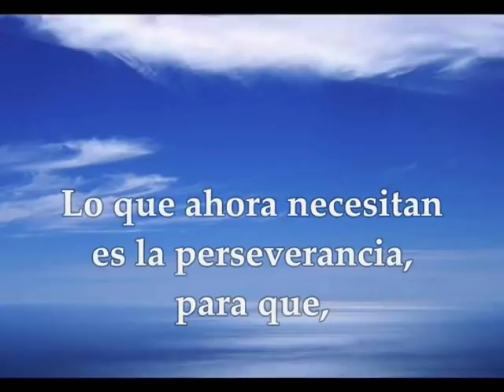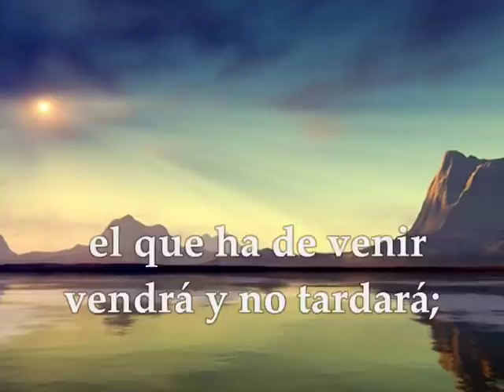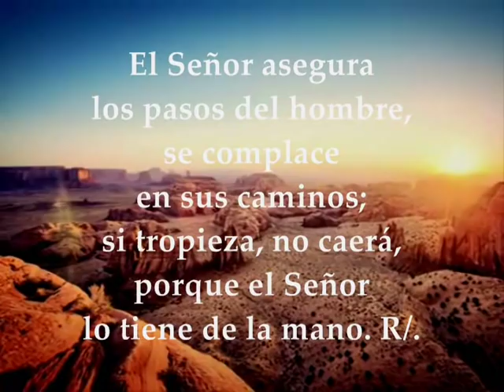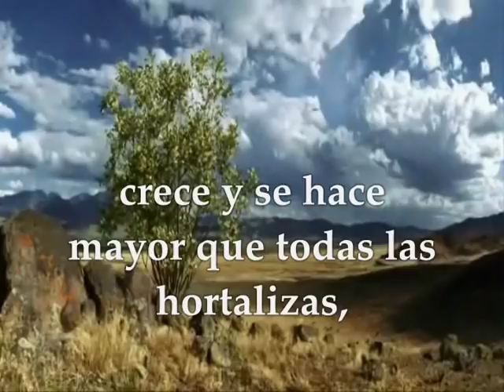Evangelio del día y lecturas viernes febrero 1 de 2019 Marcos 4 26-34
Evangelio del día y lecturas viernes 1 de febrero de 2019 Semana 3 del Tiempo Ordinario Ciclo C Primera Lectura: Hebreos 10,32-39 Salmo 36,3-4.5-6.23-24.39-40 R/. El Señor es quien salva a los justos Evangelio según San Marcos 4,26-34